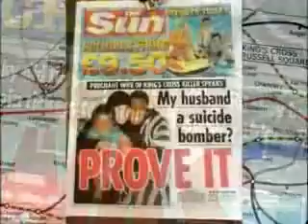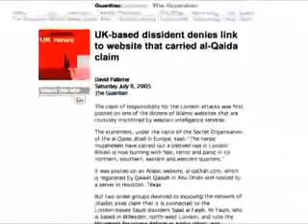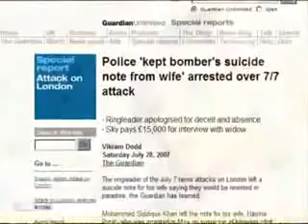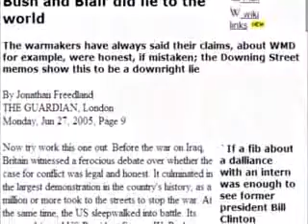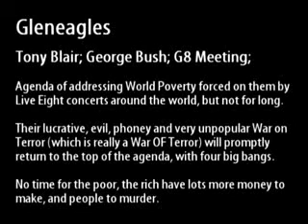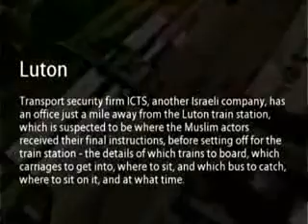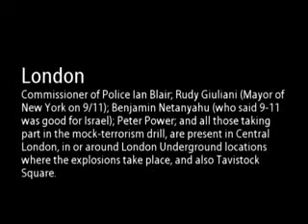7/7 Ripple Effect - London Bombing - Part 2/7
One of the most definitive and revealing documentaries covering the 7/7 London Bombings. Provides a detailed insight into the key events that took place that awful day, and looks into some decisive factors that reveal the bigger picture as to what really went on.

Whatever your views on this piece of work, one certainly has to admit that the evidence is compelling. Considering the sheer scale of the crime of 7/7, the number of casualties, and the apparent evidence of inside involvement, any reasonable person would agree that there should be an Official Investigation into the events of 7/7. Therefore it seems outrageously absurd that there has not been such an Investigation. The Blair administration did everything it could in order to ensure that an Inquiry did not take place. Do you smell a rat?